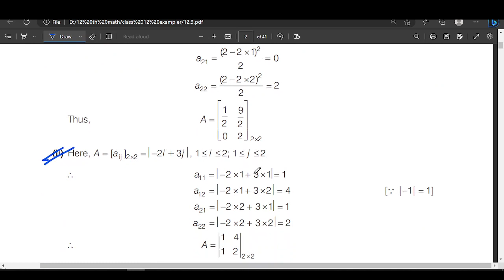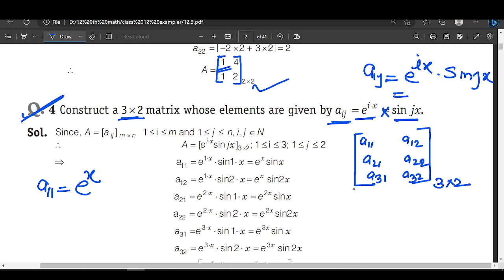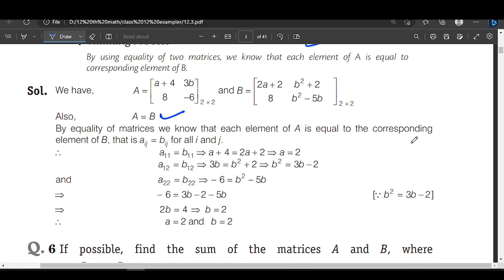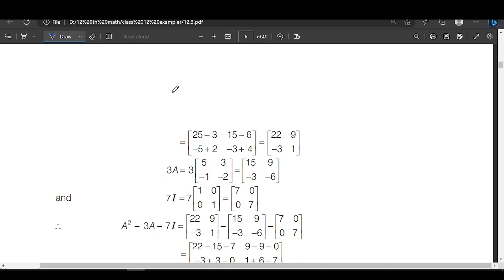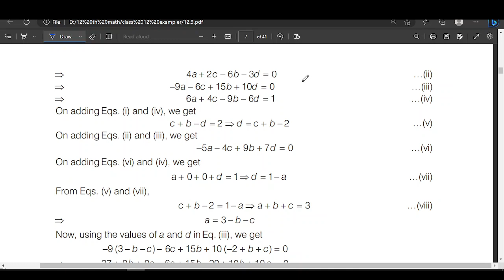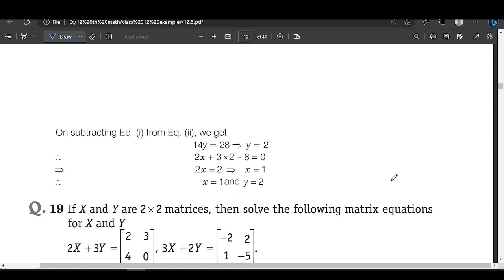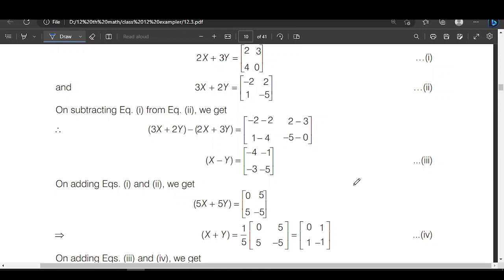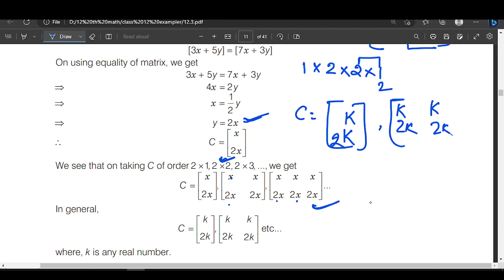MATRICES BY EXAMPLER PART 1 CUET NDA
CUET/ NDA/ JEE/ IIT / NEET
What’s app link for
CLASS 12 CBSE MATHS AND PHYSICS